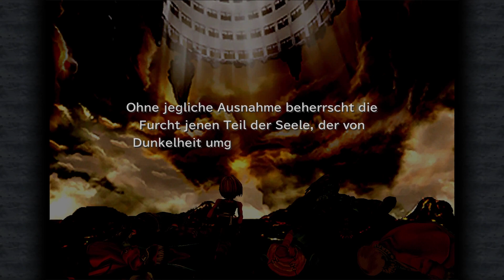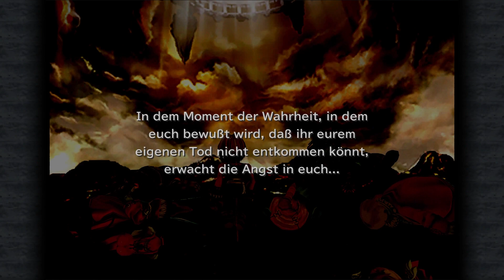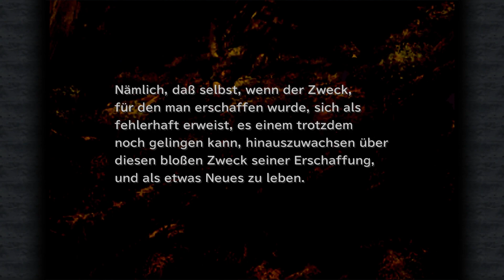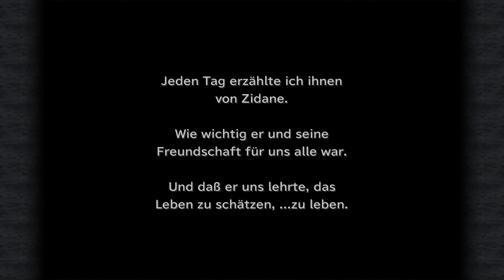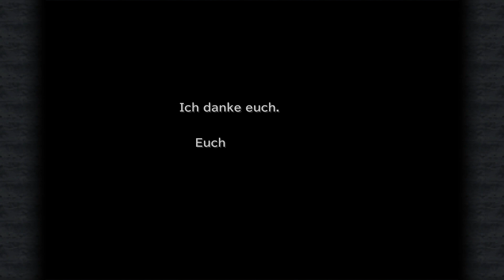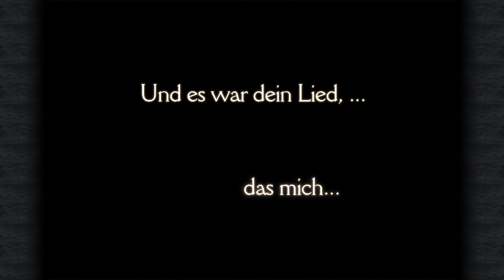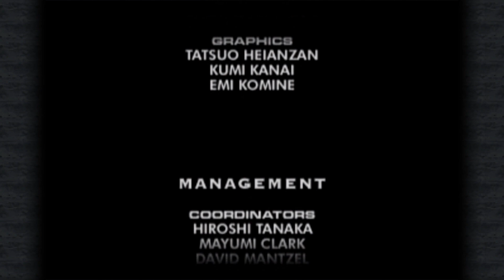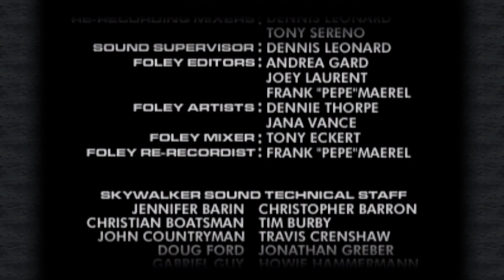Let's Play Final Fantasy IX (Steam) #101 [DEUTSCH] - Kuja und die Rettung der Welt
Let's Play Final Fantasy IX (Steam)
Wichtig - Es sind keine Patron Belohnungen geplant, bitte nur unterstützen wenn ihr keine besonderen Gegenleistungen erwartet ;)

Game: Final Fantasy IX (Steam)
System: PC (Original: PS1)
Entwickler: SquareEnix
Genre: Rollenspiel
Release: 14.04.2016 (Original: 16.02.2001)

Handlung (Steam Shopseite):

Die Tantalus-Bande, eine Gruppe von Dieben, die sich als Theatergruppe tarnen, plant die Entführung von Prinzessin Garnet aus dem Königreich Alexandria.
Überraschend stellt sich heraus, dass sich diese jedoch selbst wünscht, entführt zu werden, und somit freiwillig mit der Bande mitgeht - dicht gefolgt von Hauptmann Steiner, der die Prinzessin um jeden Preis beschützen und retten will. Auf ihrer Reise begegnen sie dem jungen Schwarzmagier Vivi und Quina Quen vom Volke der Q, mit denen sie gemeinsam die Geheimnisse um den Kristall, dem Schöpfer allen Lebens und schließlich auch um ihre eigene Herkunft, lüften.